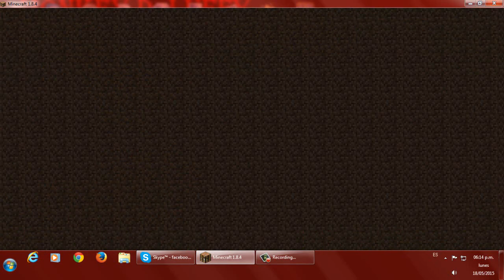sky wars: a toda maquina!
aqui un video epico el cual deberia haber sido subido el lunes pero por falta de tiempo lo subo hoy

Preguntas frecuentes:

Actualmente con camtasia estudio 8  y el micrófono es el HS_300N de la marca genius (no el meme)

¿En qué server juegas?

Olimpocraft: OLIMPO.ME

Cubecraft: play.cubecraftgames.net

hypixel: mc.hypixel.net

¿Puedo jugar contigo dungeon rampage?
Por el momento no ya que lo tengo vinculado con el Facebook y entonces para jugar contigo te necesito de amigo pero creo que hay otra forma la cual buscare para jugar con ustedes (:

¿Si nadie ve tus videos para que hablas en general?
Bueno si hay gente que ve mis videos tal vez no mucha pero si hay. Y no se es una forma de hablar que tengo

¿Dónde explicas lo que traerás al canal?
Normalmente hago videos informativos donde explico eso pero aun así puedes ver los videos de papa’s pancakeria donde normalmente hablo de que traeré y algunos otros temas

¡Toda clase de equipo de cómputo a buen precio!